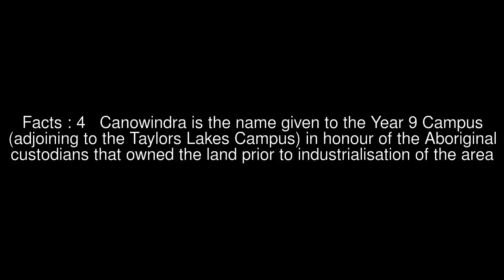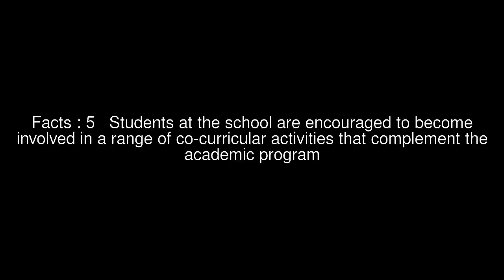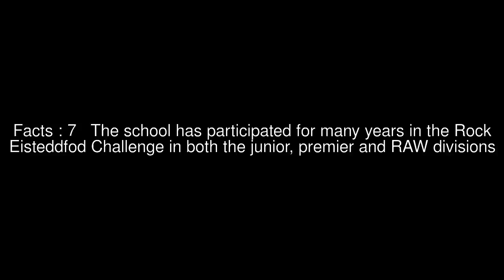Nikita Filatov Top #7 Facts